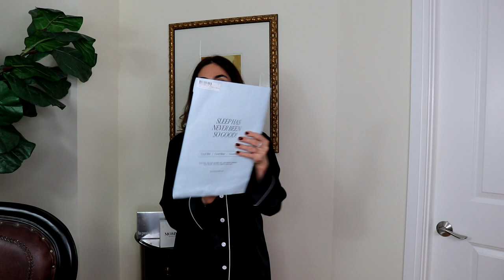MOMMESILK Review - Skin Care | Sabrina Shekofteh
LOVE, Sabrina

Hit that 🔔 so you get notified when I post a new video